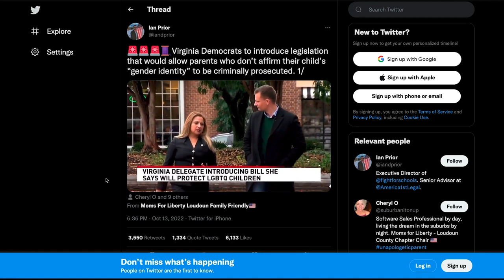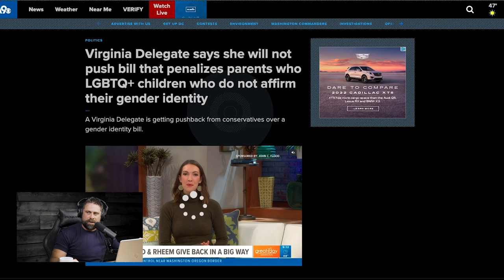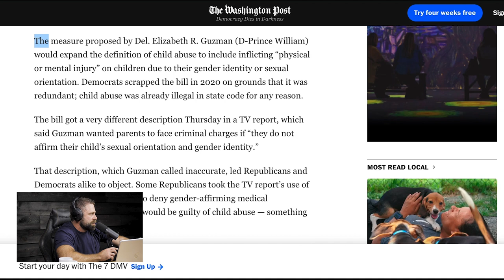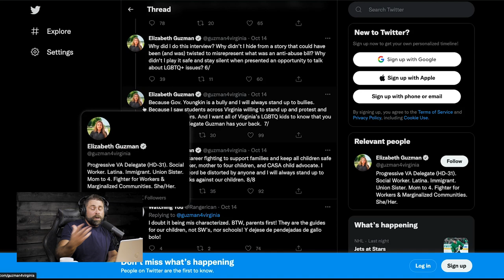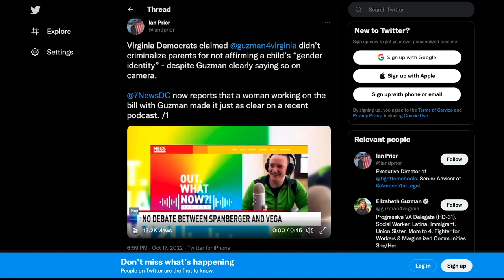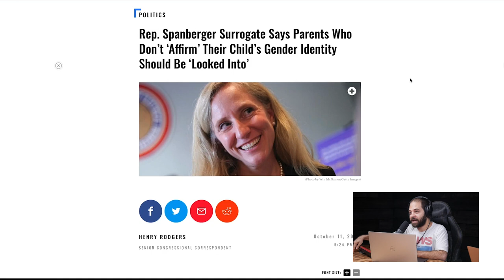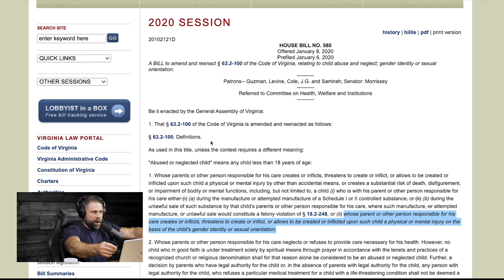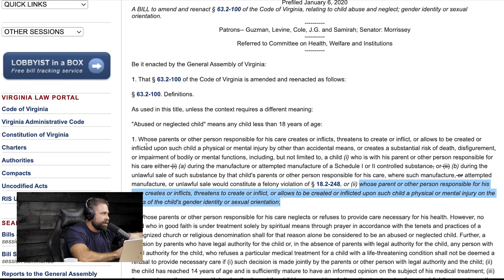VA Democrat Files Bill To Jail Parents For Opposing Gender Ideology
One Democrat lawmaker in Virginia just said she plans on submitting a bill that could define refusing to affirm your child’s gender dysphoria as a form of “child abuse.”